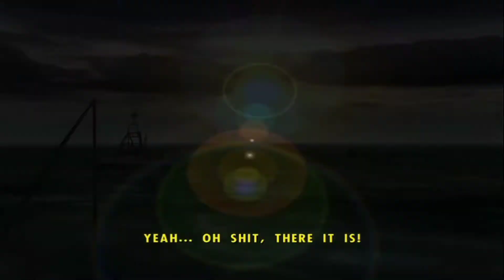JAWS Unleashed Mission 6 : The Angry Armada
Jaws Unleashed is a 2006 action-adventure video game inspired by the 1975 film Jaws. It was developed by Appaloosa Interactive and published by Majesco Entertainment. The game features open world gameplay, with the player assuming control of a large great white shark and being able to roam freely throughout the water, feeding on other animals and humans, while destroying everything in its path. Jaws Unleashed was released for Microsoft Windows, Xbox and PlayStation 2.
(Source : Wikipedia)

Alpha project is a channel that aims to entertain by creating video content about games.